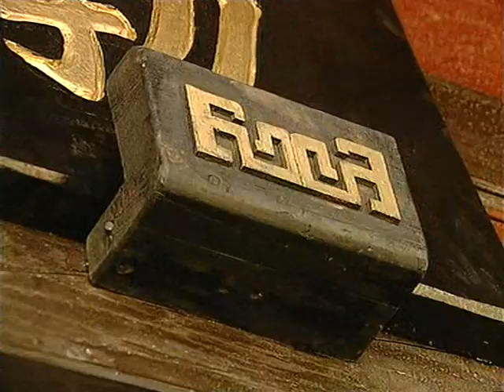《康熙微服私訪記2│Kangxi incognito travel 2》第02集 官方高清版（张国立、邓婕、赵亮领衔主演）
《康熙微服私访记2》是由张国立执导，张国立、邓婕、吴军、侯堃、刘淼等领衔主演的古装剧。该剧讲述了清朝鼎盛时期皇帝私访的故事。由《馒头记》、《桂圆记》、《霞帐记》三个单元故事组成。